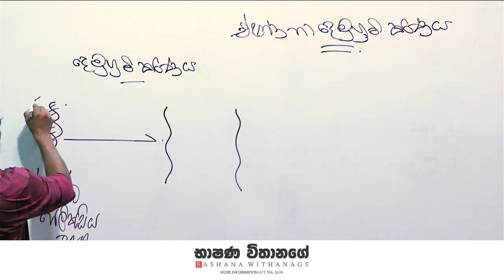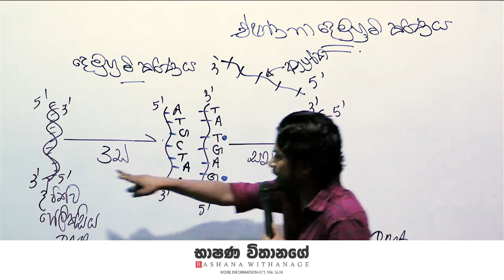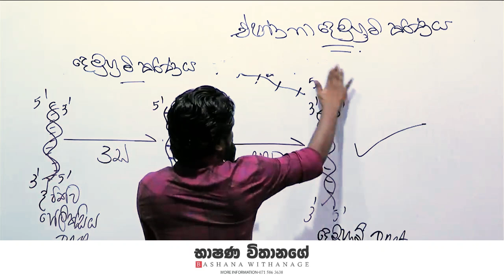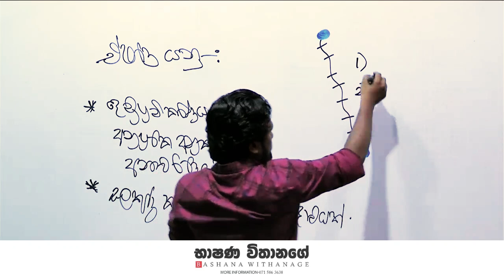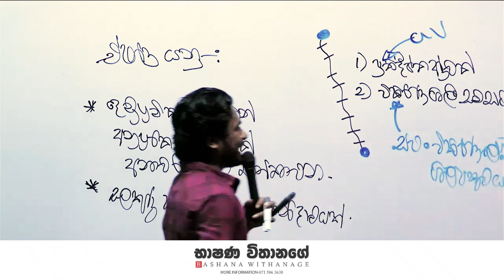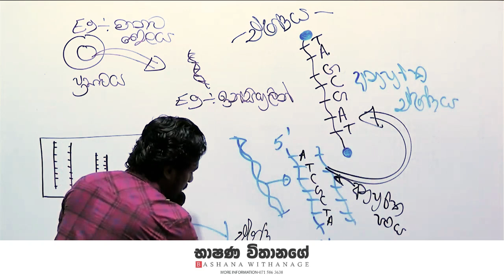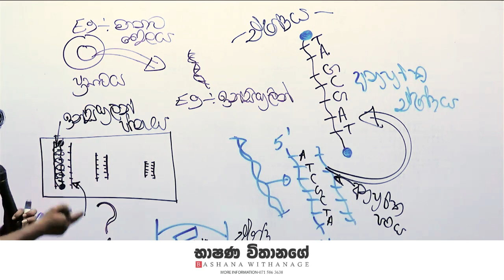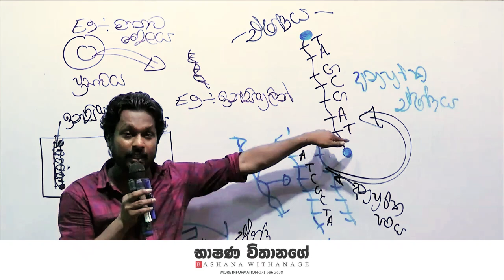SPEED RECAP | DNA ඒෂණ සහ දෙමුහුම්කරණය | BASHANA WITHANAGE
SPEED RECAP❗️

👉 BIO පාඩම් කරලා කාලයක් යද්දී ආයෙත් අමතක වෙනවා නේද? 😓

👉 මේ තියෙන්නේ ඒකට විසදුමක්.

👉 Revision class එකේ ඉගෙනගන්න පාඩම් විනාඩි 3කින් 4කින් ආයෙත් මතක් කර ගන්න ආසයි නේද.

👉 මේකෙදි වෙන්නෙ ඔයාලගෙ Revision class එකේ උගන්වන හැම පාඩමකටම, කෙටි වෙලාවකින්, සියලු theory ආවරණය වෙනවිදියට Videos හදල දෙන එක.

👉 ඔයාලට බස් එකේ යන එන ගමන් උනත් මේක බලන්න පුළුවන්.
(මෙම video series එක අලුතින් theory ඉගෙනගන්නා සිසුන්ට සුදුසු නොවන අතර නැවත පුනරාවර්ජණය සදහා පමණි.)

✅ Bashana Withanage Bio Full Paper Class & Revision

අපගේ පන්ති පිළිබඳ තොරතුරු ලබාගැනීම පහත telegram චැනලය හා එක්වන්න.

"එන්න අපි bio ලියන්නම ඉගෙනගමු"
➡️ BIO || BHASHANA VITHANAGE